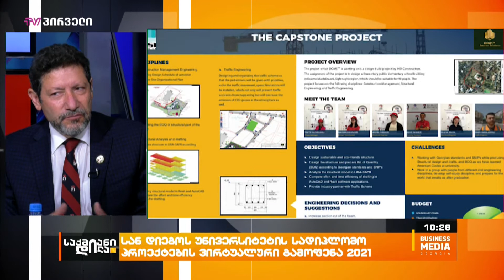San Diego State University Georgia-ს სადიპლომო პროექტების ვირტუალური გამოფენა 2021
2021 წლის 17 მაისს, სან დიეგოს სახელმწიფო უნივერსიტეტი საქართველომ ქეფსთოუნ (სადიპლომო) პროექტების ვირტუალური გამოფენა გამართა. ღონისძიებაზე სტუდენტებმა წარმოადგინეს საკუთარ პროექტები, რომელზეც დამამთავრებელი კურსის განმავლობაში იმუშავეს.

სტუმრები:  ჰალილ გუვენი - სან დიეგოს უნივერსიტეტი საქართველოს დეკანი;
მაგდა მაღრაძე - ათასწლეულის ფონდის აღმასრულებელი დირექტორი.